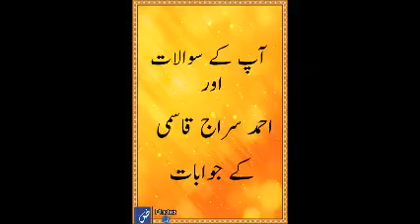sawal w jawab 4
sawal w jawab by maulana ahmed siraj qasmi